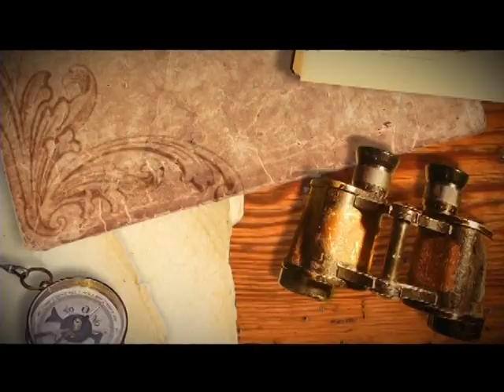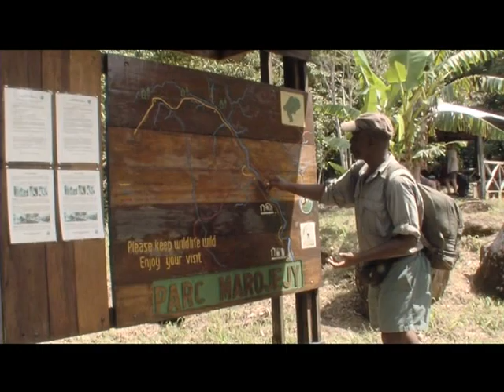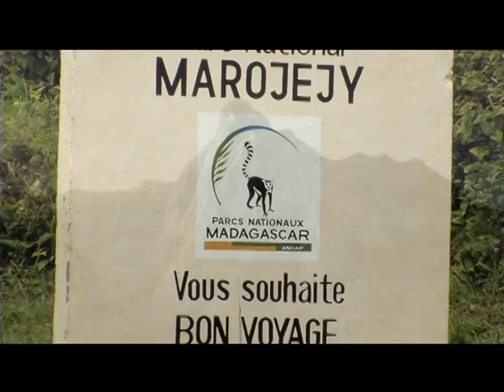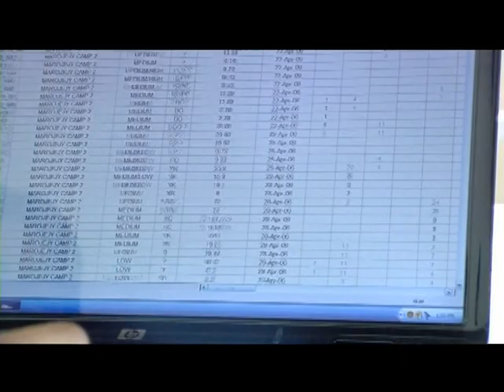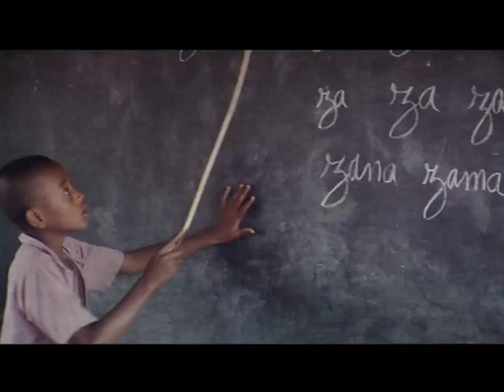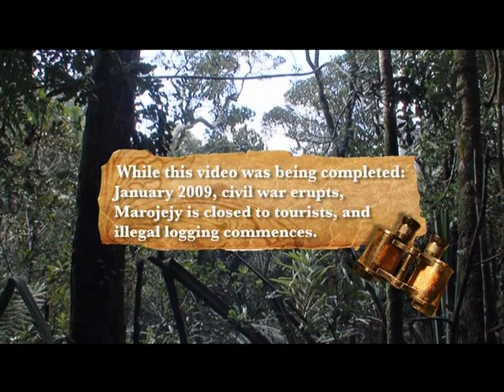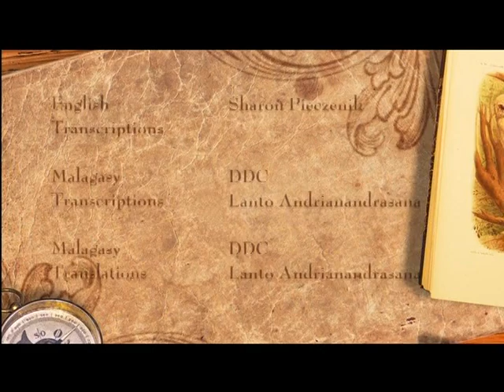Angels of the Forest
Erik Patel, PhD Candidate at Cornell University, discusses his efforts to save silky sifaka lemurs in Madagascar. Ninety-eight percent of Madagascar's mammals, including the rare silky sifaka lemurs, exist nowhere else on Earth. Because of their white fur, and their amazing ability to fly through the forest, silky sifaka lemurs are called 'angels of the forest.' But silkies are one of the world's top 25 most endangered primates. If silky sifaka lemurs were to disappear from Madagascar, then they would disappear from our world. International scientists and local Malagasy conservationists are fighting for the survival of this exceptional species and its irreplaceable habitat.

Produced 05/19/2009